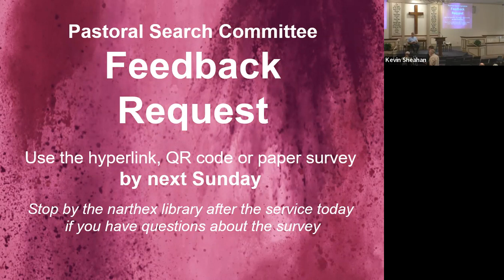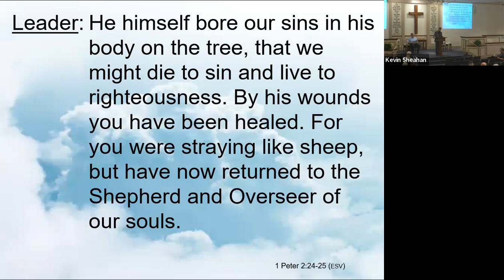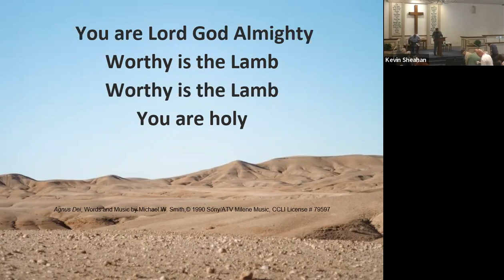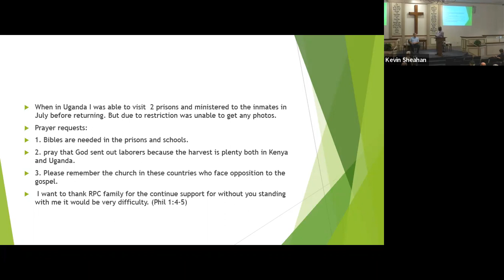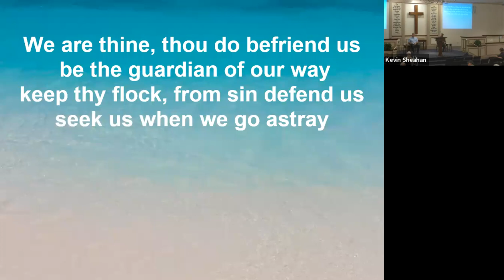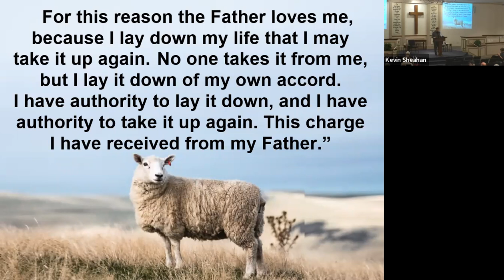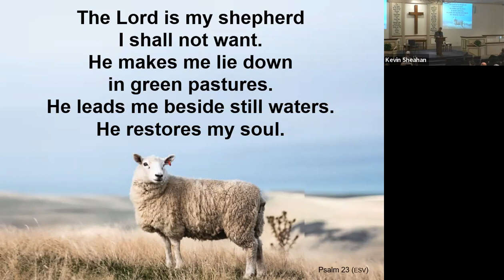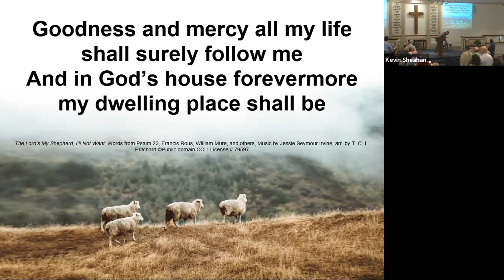The Good Shepherd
Psalm 23 & John 10